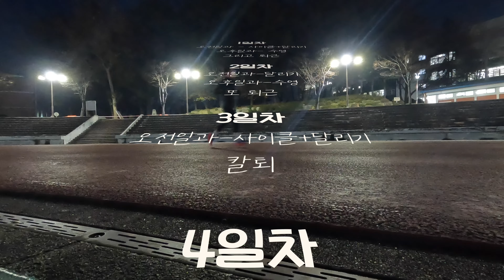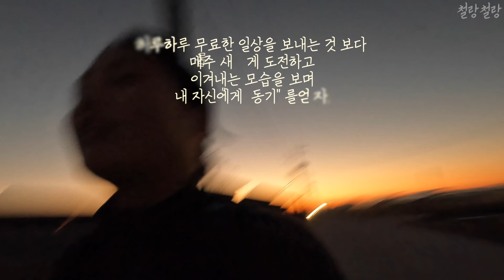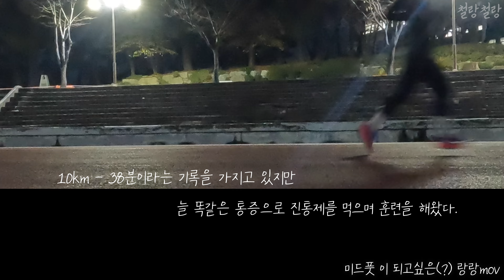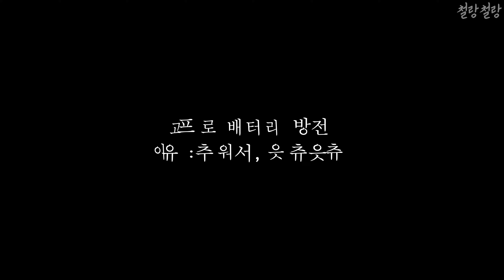퇴근하고 10km 를 달려봤는데요 ?.. 살은 빠지지가 않았다.. / 미드풋 러너가 되고싶은 런린이 VLOG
여기서 한가지!
저는 훈련하는 생활을 "일" 이라고 생각하지 않습니다 ㅎㅎ ㅎㅎㅎㅎㅎㅎㅎㅎㅎ^^

🏃‍♀️ 랑랑이가 달린 코스
- 익산 논두렁 코스 : 논뷰+추억의 냄새 작렬
- 익산 원광대학교 트랙: 생각보다 달리러 오는 익산 시민분들 많아서 힘이 남
- 익산 헬스장 러닝머신 : 지루함의 끝.판.왕
- 대전 갑천 엑스포 러닝 코스 : 랑랑최애

퇴근하고 운동하시는 모든 직장인 분들, 또는 철인선생님덜
대단하시고 존경합니다
한주 동안 수고 많으셨어요 호호